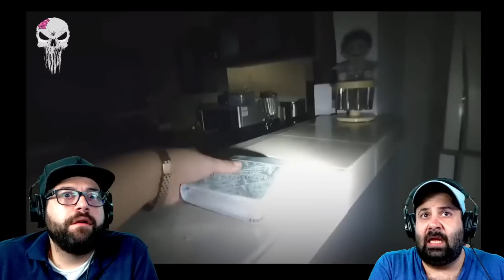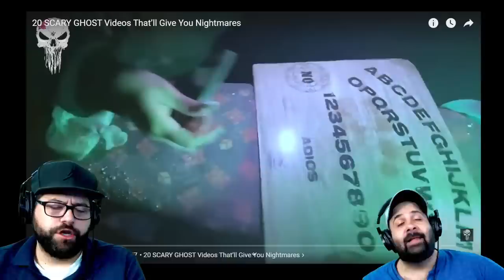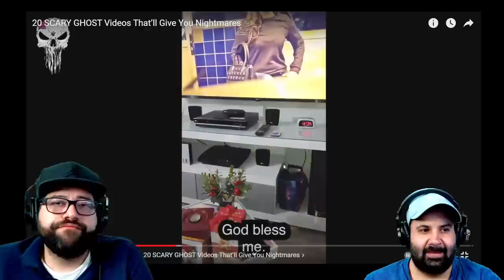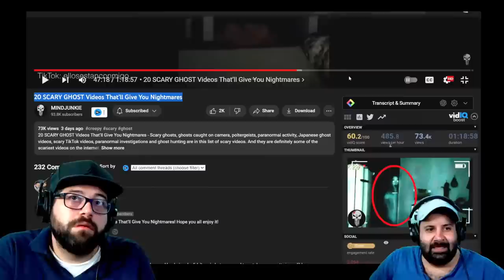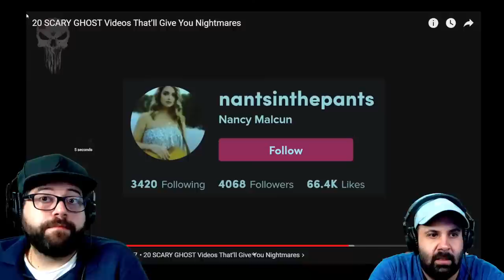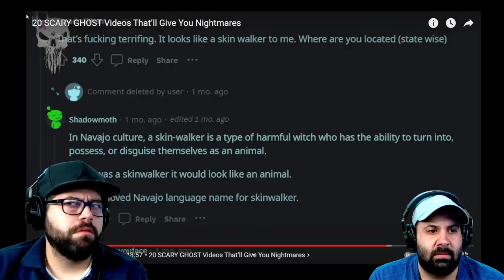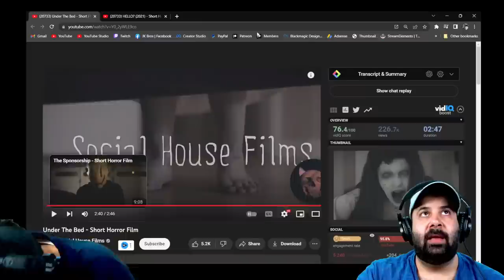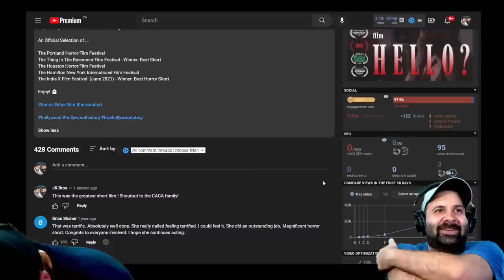MINDJUNKIE's 20 SCARY GHOST Videos & Scary Short Films 🔴SCARY LIVE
@MINDJUNKIE  20 SCARY GHOST Videos  & Scary Short Films 🔴SCARY LIVE